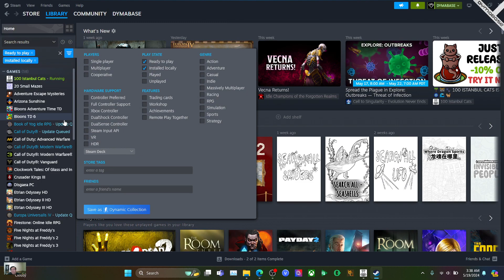100 Istanbul Cats (Hidden Object PC Game) - Gameplay Walkthrough Tutorial All Cat Locations